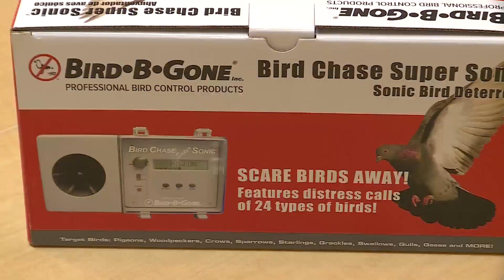Mystery of dead crows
As many as 36 dead crows were found outside the Thomas F. Eagleton Federal Courthouse this week. Another 50 dead crows were reported at Creve Coeur Lake over the weekend.